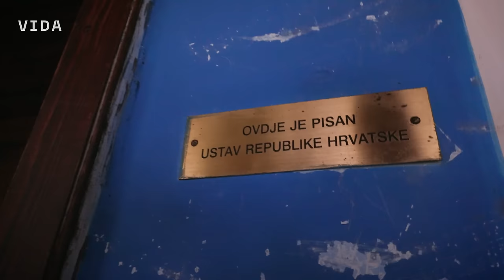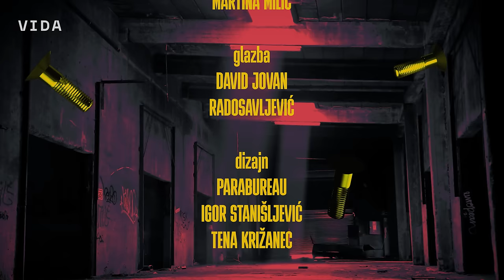Zavidavanje by Lado Tomičić #74 - Aleksandar Samardžija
On je trgovac sirovom kožom i otac salašarskog turizma u Vojvodini. Neodoljivo je šarmantan, odlikuje ga visoka inteligencija i vedar mediteranski duh. Prije nešto manje od trideset godina s poslovnim partnerom kupio je Salaš u selu Čenej kraj Novog Sada i tamo napravio ugostiteljsko čudo. Bio je to prvi Salaš u Vojvodini prenamijenjen u mjesto za odmor i zabavu, klica onog što će u turističkoj strategiji Srbije puno godina kasnije dobiti i svoj službeni termin – salašarski turizam. Zanimljivo je pritom da je ovu granu vojvođanskog turizma kalemio i uzgojio čovjek koji je rođen i odrastao u cvijetu Mediterana - Splitu, na što jasno ukazuje njegov prepoznatljivi splitski naglasak. Njegova obitelj korijene vuče iz sela Pađene kod Knina. Naš današnji gost je Aleksandar Samardžija Splićo, poduzetnik koji živi svoj vojvođanski san o uspjehu, a tom snu ime je Salaš 137.

RETPLATI SE (+🔔) na naš VIDA YouTube kanal i zaprati nas na društvenim mrežama: